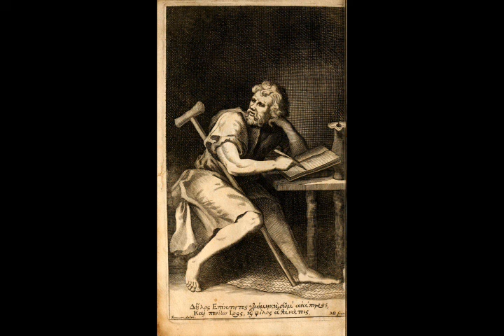Handbüchlein der stoischen Moral - Epiktet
Encheiridion, stoische Regeln für ein zufriedenes Leben. Knapp und ausgezeichnet. Geschrieben von Epiktet (ca. 50-138). Übersetzung durch Carl Conz von 1864. (Summary by redaer) This reading is in German.

    Zeno.org e-text
    Wikipedia -- Epiktet
    Wikipedia -- Carl Conz
    LibriVox's Handbüchlein der stoischen Moral Internet Archive page
    Zip file of the entire book

    39 MB
    Total running time: 1:21:04
    Read by redaer